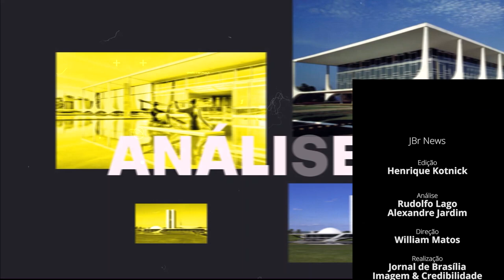JBr News 82: O trabalhador espera que o ano afinal comece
Chegamos ao Dia do Trabalhador, o primeiro dia do mês de maio. E o ano não parece ter começado ainda. O governo ainda não fez muitas das entregas prometidas porque o Congresso, envolvido em brigas e disputas, não avança. E ainda se verá agora de alguma forma travado pela CPMI dos Atos Golpistas. A questão dos juros mantém a economia estagnada. As empresas não investem e acontecem demissões. Esse quadro é o tema do JBrNews Especial do Dia do Trabalhador. Com Alexandre Jardim e Rudolfo Lago.